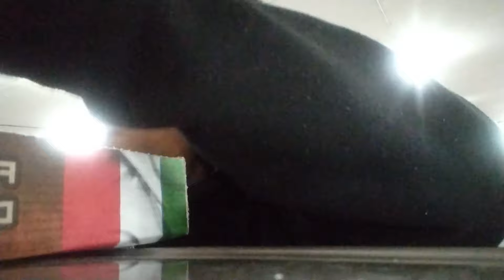✿︎Vlog : Chill /Average Weekand In My life✿︎(nails,shopping)